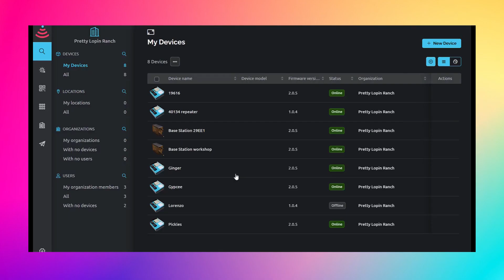Add all employees to notifications